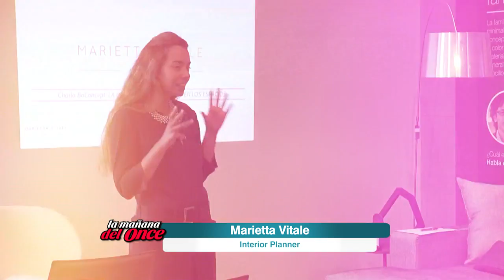Entrevista Marietta Vitale en BoConcept Punta del Este para Canal Once HD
Hola! Mi nombre es Marietta Vitale y te invito a conocer mi servicio como interior planner!
Me ocupo de la imagen de las casas, su organización, orden y estillo.